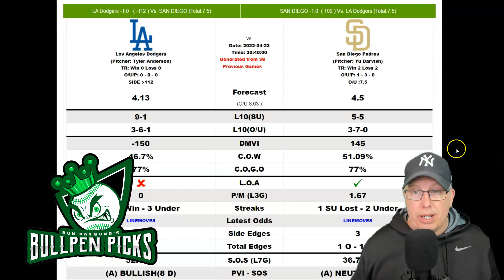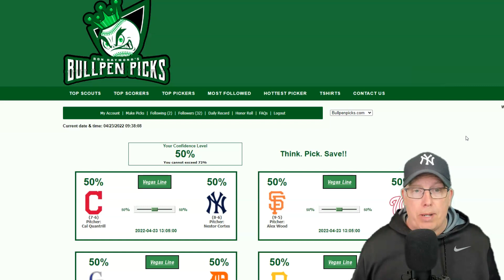Los Angeles Dodgers vs San Diego Padres Prediction 4/23/22 - Free MLB Picks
Professional Sports Handicapper Ron Raymond of the Raymond Report has released his MLB Baseball preview and prediction on today’s MLB Baseball game between the Los Angeles Dodgers vs. San Diego Padres for Saturday, April 23, 2022.